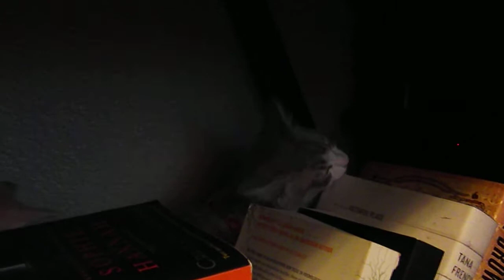Pixies Litter 10-21-2013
RagaMuffin Kittens of the Pixies Litter @ 13 weeks old